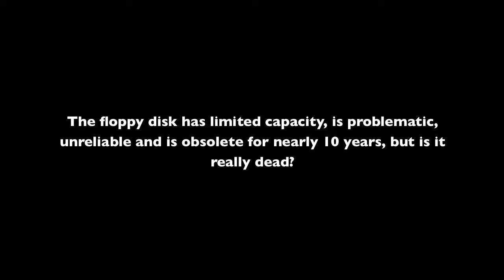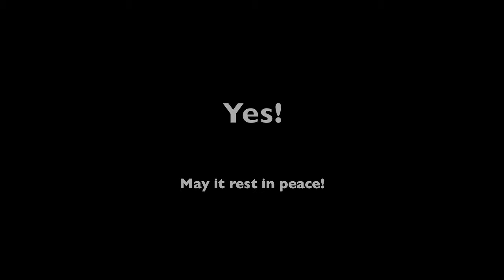Tribute to Floppy Disks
This is a well deserved tribute to the floppy disks that made our lives miserable in the 80's.